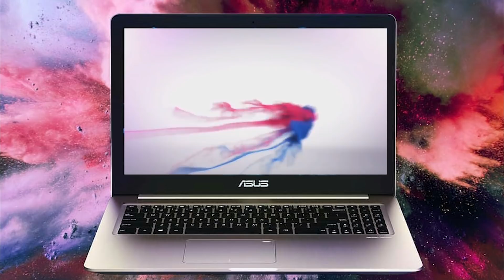New Nepali Movie//YATRA// Full Trailer Release Video//Salinman Bania/Malika